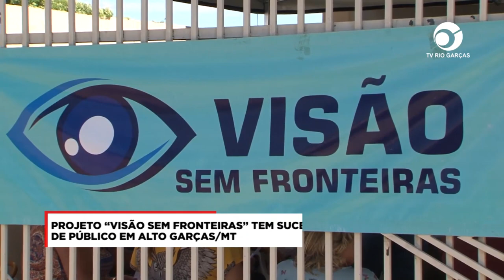PROJETO “VISÃO SEM FRONTEIRAS” TEM SUCESSO DE PÚBLICO EM ALTO GARÇAS/MT